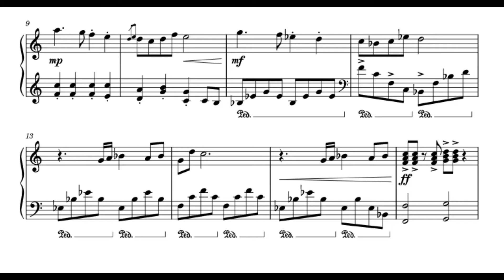Prelude no. 1 - "Overture" (Book 2)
Written by Austin Gentry

9/19/21